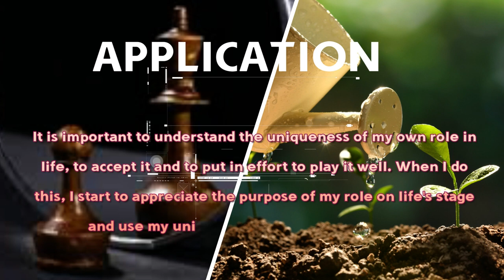DAY 67 SELF RESPECT